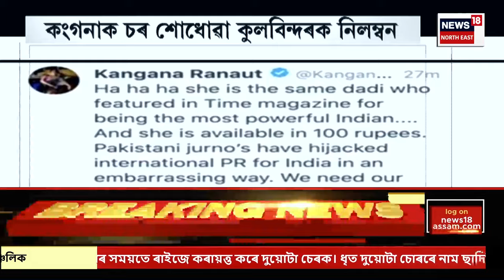FINAL REPORT | নাগালেণ্ডৰ চাংকীত ভয়ংকৰ পথ দুৰ্ঘটনা | দুৰ্ঘটনাত থিতাতে মৃত্যু অসমৰ দুই যুৱকৰ